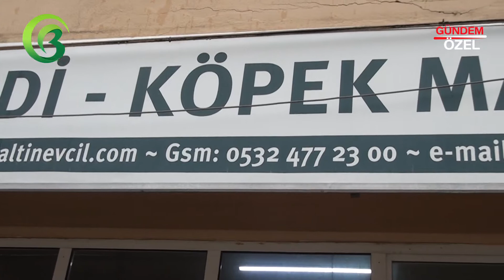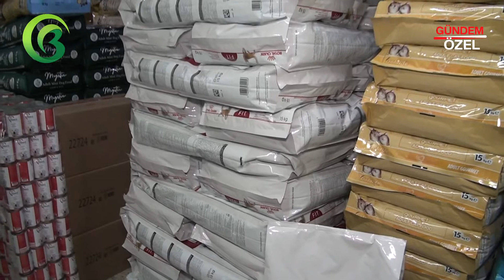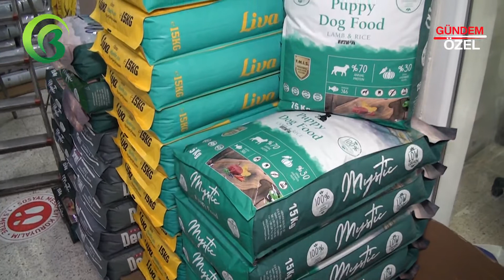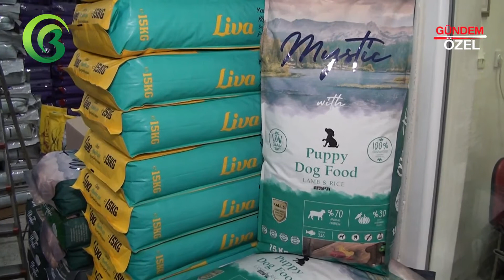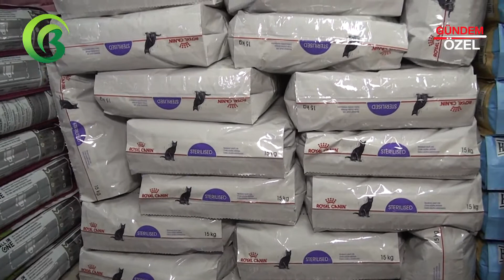ALTIN EVCİL PET ÜRÜNLERİ - NİLÜFER/BURSA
ALTIN EVCİL PET ÜRÜNLERİ firma sahibi AHMET ALTINDİŞ, başarı ve faaliyetlerini Bursa Haber Tv muhabirimize anlattı. Bizleri konuk ettikleri için teşekkür eder başarılarının devamını dileriz.